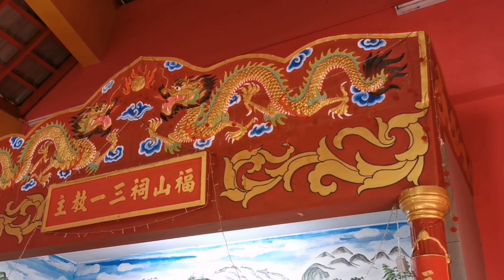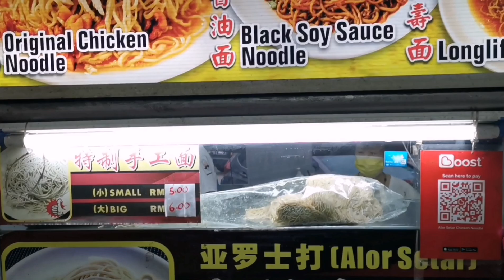槟城老庙《福山祠》西南区唯一有三一教主的庙 记得订阅我哦